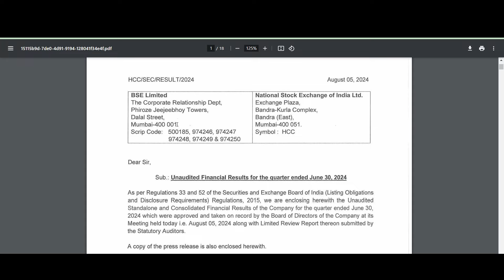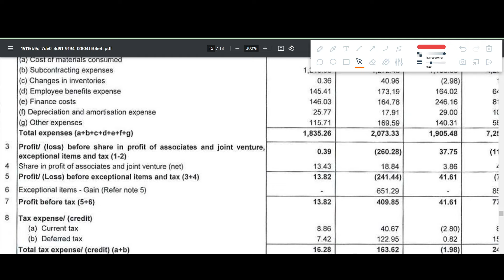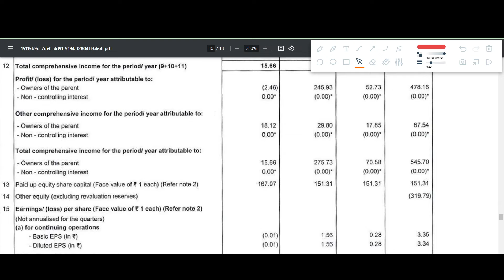HCC Q1 results 2025 | Hindustan Construction results today | HCC Share News | HCC Share latest news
HCC Q1 results 2025 | HCC results today | HCC Share News | HCC Share latest news

In this video we discuss the Q1 FY25 results of HCC
1. HCC Q1 2025 Results
2. HCC Q1 results
3. HCC share analysis
4. HCC share latest news
5. HCC Q1 performance analysis
6. HCC Important ratios
7. HCC dividend

HCC Q1 result 2025,
HCC Q1 result 2024,
HCC Q1 result,
HCC share news today,
HCC Q1 results today,
HCC Q1 results market estimates,
HCC Q1 results market exceptations,
HCC share,
HCC Q1 results analysis,